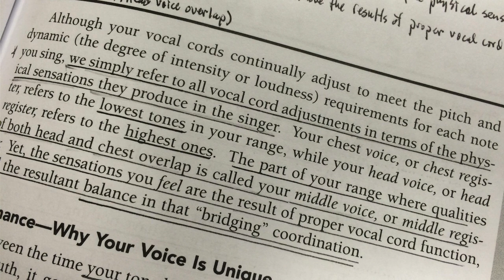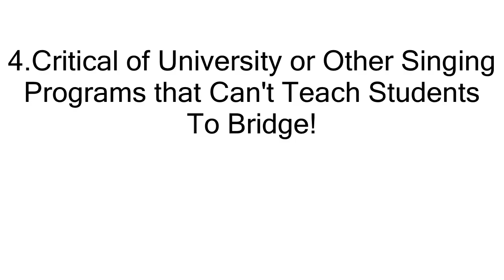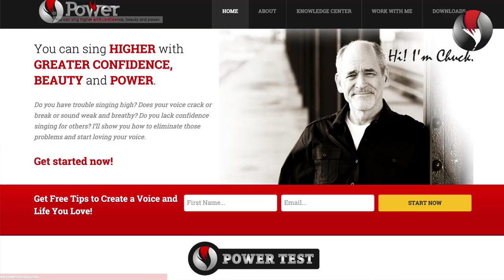Ep 94 Why is Speech Level Singing so Controversial?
Why is Speech Level Singing so Controversial? Inside this video I’ll highlight four controversial parts of Speech Level Singing.

Hi I’m Chuck Gilmore with Power To Sing.

In Episode 93 I explained why I think Speech Level Singing (SLS) is Revolutionary.  In this video let’s talk controversy.

Everything in my videos are my opinions and observations. I’m not a spokesperson for Seth Riggs nor Speech Level Singing.

Speech Level Singing and Seth Riggs are Controversial

In my opinion SLS is controversial because Seth Riggs is controversial.

First, Seth Riggs is uncompromising in his approach to teaching. This immediately offends “The Man”, [Jack Black, “School of Rock” Video] the establishment. And often offends many others.

Seth tells of a time when he moved from New York  to LA and started teaching at a Jr. College.
[Danny Schneider Show of Music: Video Interview with Seth Riggs 1996]

At the semester, over a dozen students quit their teachers and transferred to Seth Riggs. The reason was his students, within one semester, could all bridge and the other students could not!  Instead of seeking to learn from Seth, the department fired him.

Second, Seth doesn’t teach singers to abuse their voices, even if that’s the sound that’s selling right now. I’m aware of a time he was fired by a producer because his uncompromising vocal standards didn’t fit the sound the producer wanted.

However, Seth is the teacher professional singers go to for vocal rehabilitation once they damage their voices.

Third, Seth resists science and techniques that offer no vocal benefit to the singer. Everything Seth does is to benefit the singer’s voice and career.

What transformative exercise has science given the singer to help them succeed singing through the vocal bridges or balancing the voice?

The Speech Level Singing technique was not developed through science, although it holds up very well under scientific scrutiny. It was developed to give results to the singer.

03:06
03:34

On of my favorite lines in the play, Man of LaMancha is: “Facts are the enemy of Truth!”  The truth for Seth and SLS is the results for the singer.

Personally I love the physiology and science of singing and it’s important to me. But in terms of causing a singer to get results with their voices, it’s faster to give an SLS exercise than an explanation of the science behind it.

Fourth, Seth is critical of university or other singing programs that can’t teach the students to bridge. He obtained bachelors and masters degrees at prestigious schools of music without any professors able to teach him how to sing through the bridges into head voice.

I had similar experiences with university degreed teachers who had no idea how to teach me to bridge. I’m talking about Phd's in music! Opera singers who couldn’t teach me.

I share Seth’s impatience with other techniques that don’t teach the student how to bridge without reaching, or that default to falsetto to sing above the first bridge. To me that’s a waste of the student’s time and money and it’s doing them a disservice.

Seth will not endorse other teachers or methods that won’t give the singer results with a healthy voice and a long career.

Criticizing teachers and programs may be the truth, but it can cause bitter feelings and controversy toward Speech Level Singing. [Danny Schneider Show of Music: Video Interview with Seth Riggs 1996]

Speech Level Singing is Not Controversial with My Voice

The results of SLS on my voice and the voices of my students has not been controversial.

SLS has enabled me to sing better than I thought possible. My students are experiencing similar success. I credit Seth, his teachers, and the Speech Level Singing technique.

The exercises in PowerToSing.com are a few of the exact exercises that helped me to learn to bridge. They’re most effective when you know your vocal type.  My particular vocal type is Pulled Chest-High Larynx.  Those are the exercises that help me the most.

Do you know your vocal type? Go to PowerToSing.com and take the vocal test, which I call the PowerTest. Take the quiz and discover your vocal type.

Then visit the Knowledge Center and watch the videos about your vocal type. Download the free exercises for your vocal type and start practicing them. They’re designed to help your vocal type improve quickly.

I’m Chuck Gilmore with Power To Sing. You can sing higher with beauty, confidence and power.

I’ll see you inside the next video.

Chuck Gilmore
PowerToSing.com